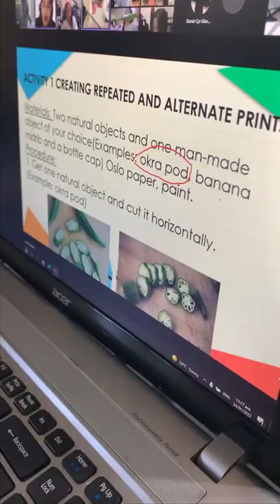Art Project! Creating repeated and Alternate prints!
Creating repeated and Alternate prints!